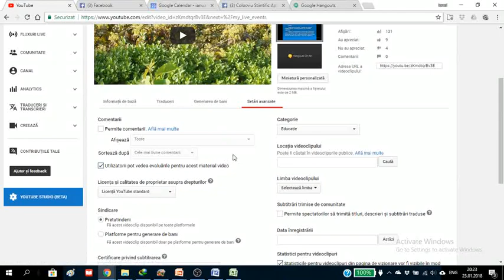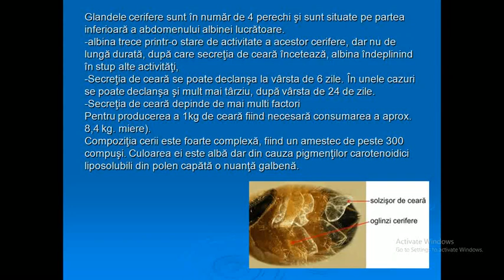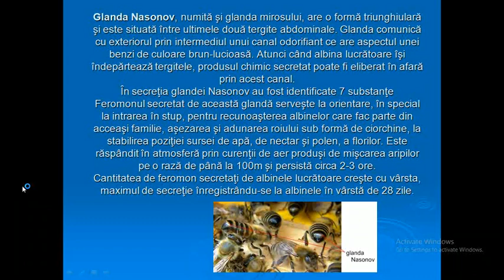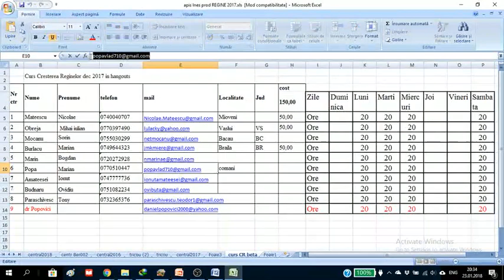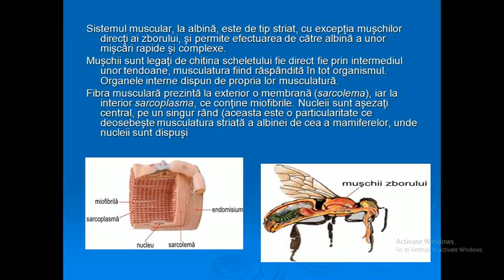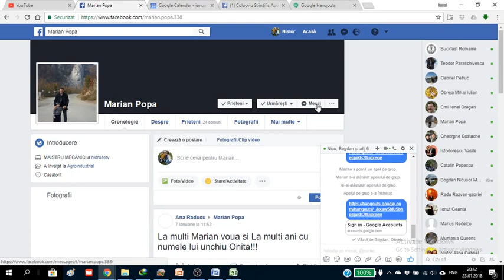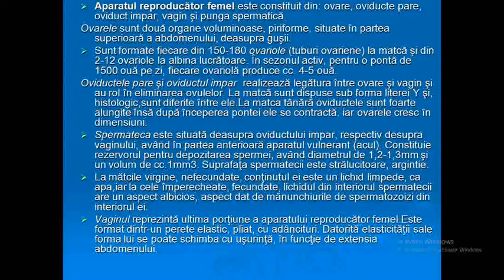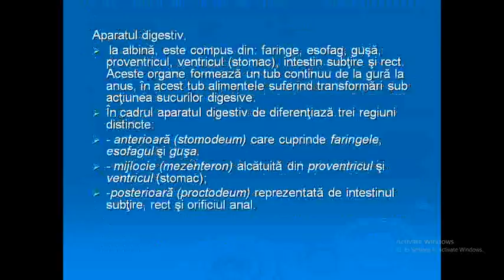Anatomia & fiziologia albinei CCRH20180123 Curs 2_2 apisines ionelnistor @ApisInesIonelNistor ​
Curs 2_2
Anatomia si fiziologia albinelor
Curs Cresterea Reginelor Hang 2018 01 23 Curs 2_2

Tema:
Invitat: